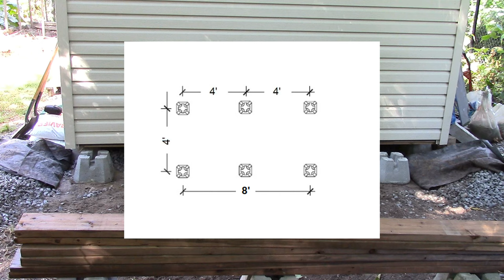How to Build a Shed Foundation with Deck Blocks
Learn how to how to build a solid shed foundation with deck blocks.